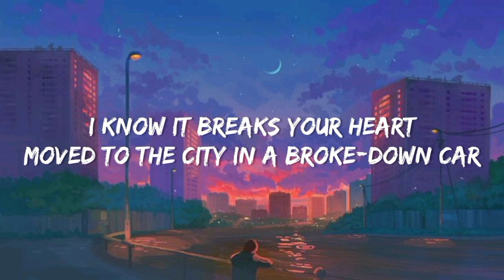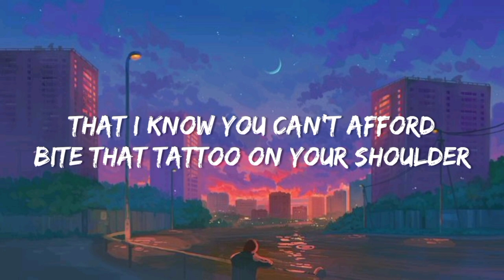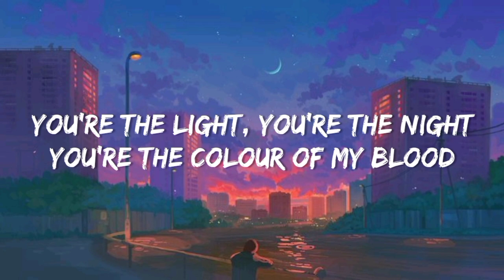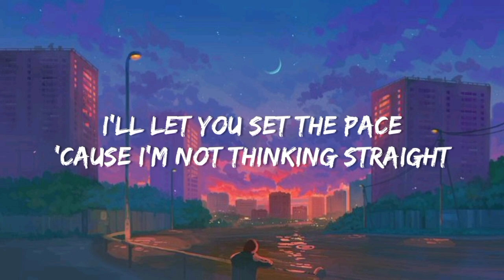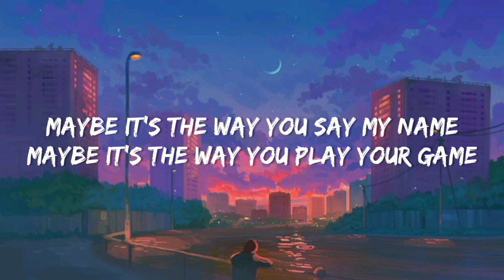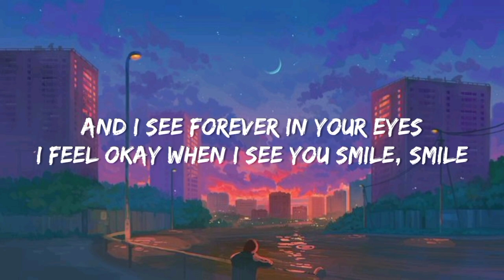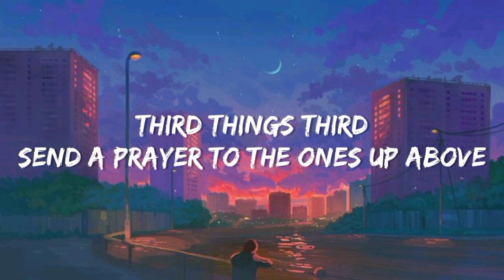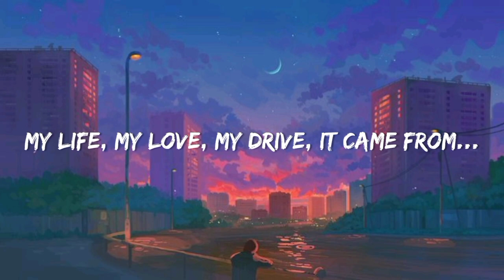Closer - The Chainsmokers (Lyrics) Ft. Halsey | Ellie Goulding, Ruth B, Imagine Dragons,... (Mix)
Lyrics

Again

OK